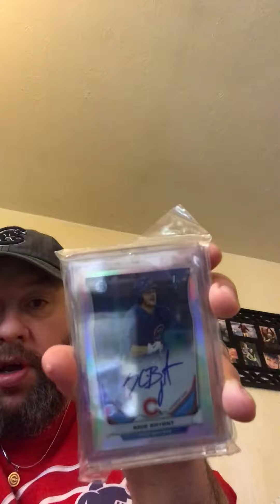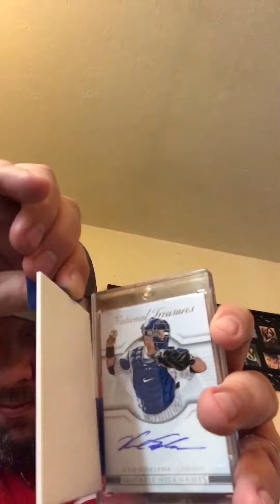GriffeyHoarder2Four gave me a Chubby!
Thank you very much for the extra Bradley.